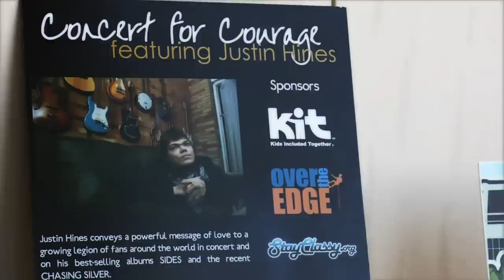Justin Hines Rappels Down Hotel In Wheelchair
Singer-Songwriter Justin Hines rappelled down San Diego's tallest building...in his wheelchair. The courageous singer had his film crew there during the ups, and the downs, of this event.
Follow Justin on Twitter @JustinHines09
Facebook.com/JustinHinesOfficial